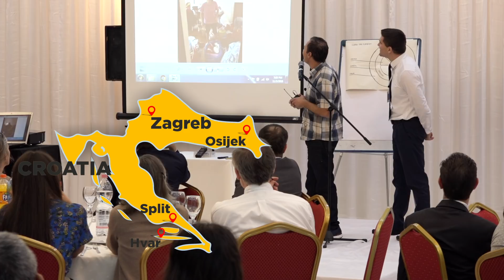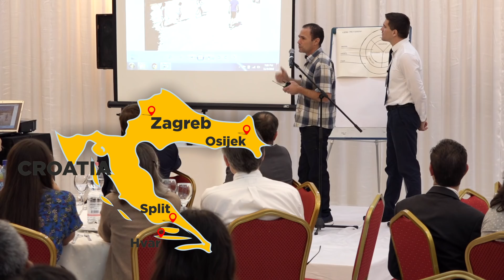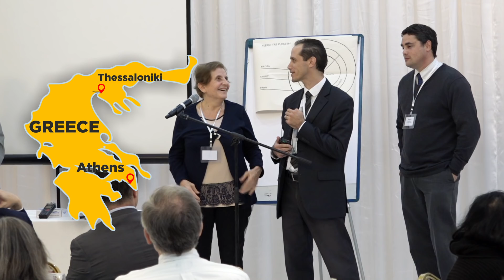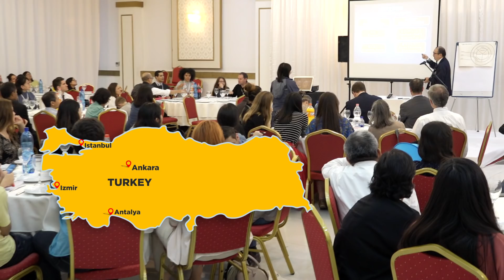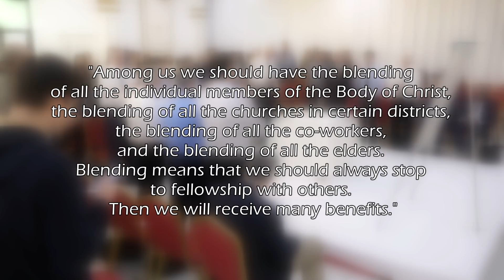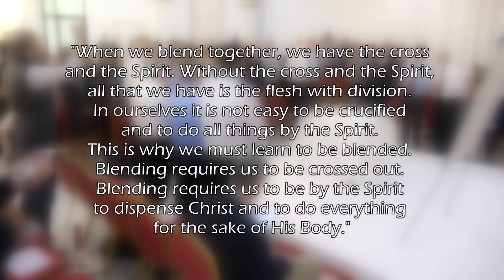2018 Conference in Tirana, Albania